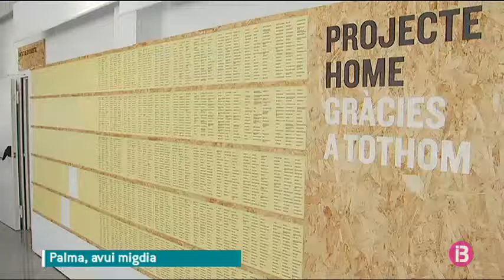Gairebé un 40 per cent dels usuaris de projecte home són addictes a la cocaïna